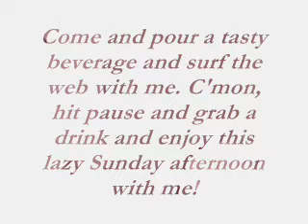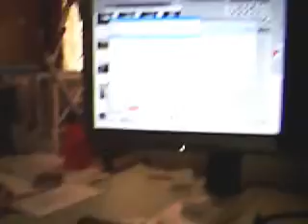Lazy Sunday Afternoon.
Once again I am posting footage that most folks would have deleted and proving that I truly am the back alley dumpster of YouTube!